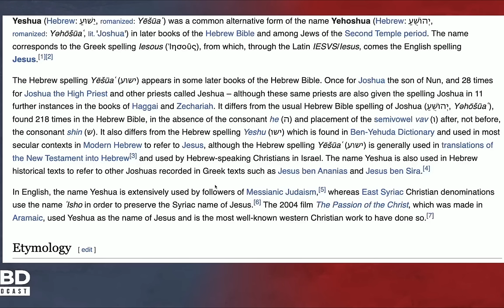Gospel of the Holy Twelve Who is Jesus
Discover the teachings of the Gospel of the Holy Twelve and explore the question, "Who is Jesus?" in this enlightening video. Explore the spiritual message of Jesus and his teachings in the Gospel of the Holy Twelve. Exploring the Gospel of the Holy Twelve: Who is Jesus? dives into the lesser-known gospel that offers a unique perspective on the life and teachings of Jesus Christ. Join us as we unravel the mysteries of this ancient text, discuss its portrayal of Jesus, and compare it to traditional Christian scriptures. Discover the spiritual insights and historical context that shed light on who Jesus is according to the Gospel of the Holy Twelve and how it contributes to our understanding of Christian beliefs The Gospel of the Holy Twelve, first serialised in The Lindsey and Lincolnshire Star newspaper between July 30, 1898 and March 10, 1901, presents vegetarian versions of traditional teachings and events described in the canonical New Testament Billy Carson is the founder and CEO of Bidden Knowledge Inc, and the Best Selling Author of The Compendium Of The Emerald Tablets and Woke Doesn't Mean BrokePBD PODCAST EP 426A Christian (/ˈkrɪstʃən, -tiən/) is a person who follows or adheres to Christianity, a monotheistic Abrahamic religion based on the life and teachings of Jesus Christ. Christians form the largest religious community in the world.Patrick Bet-David immigrated to America at twelve years old, when his parents fled Iran as refugees during the Iranian Revolution. After high school, Patrick joined the U.S. military and served in the 101st Airborne before starting a business career in the financial services industry